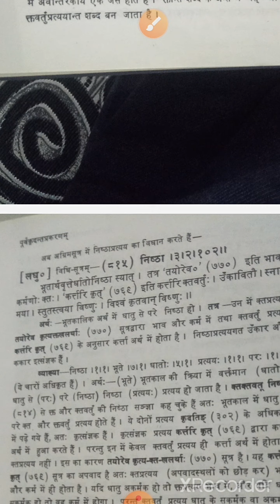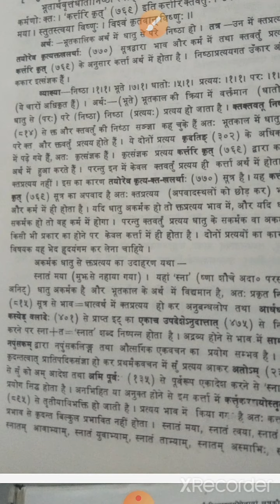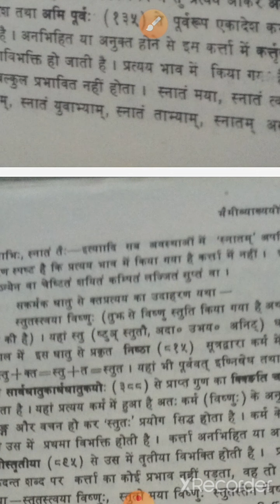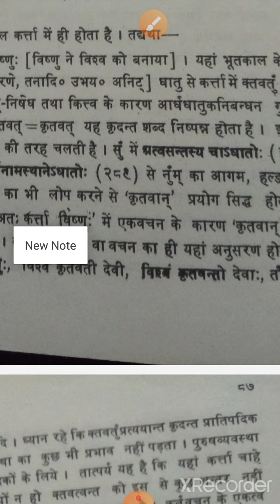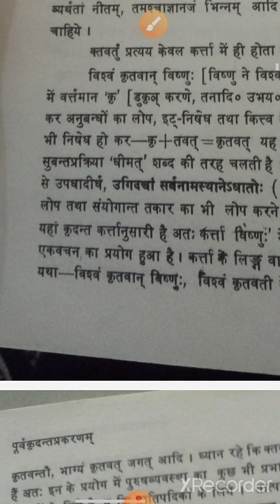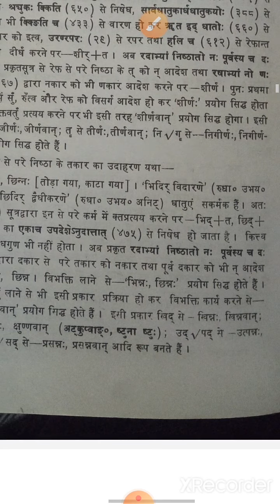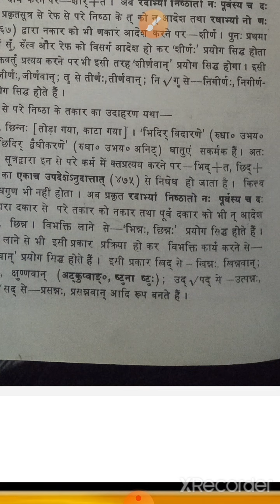B.A.part 2nd sanskrit paper 1st unit 5th topic pratyay